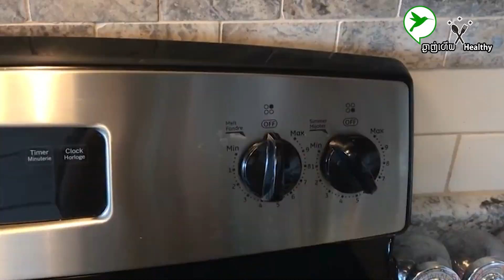ចូលចិត្តញុំាសាឡាត់តែមិនសូវដឹងរូបមន្តធ្វើខ្លួនឯងឆ្ងាញ់ គួរសាកល្បងមុខប្រភេទអាហារសាឡាត់ទាំង៣នេះ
ចូលចិត្តញុំាសាឡាត់តែមិនសូវដឹងរូបមន្តធ្វើខ្លួនឯងឆ្ងាញ់ គួរសាកល្បងមុខប្រភេទអាហារសាឡាត់ទាំង៣នេះ|ឆ្ងាញ់ហើយ Healthy
MC: Ah Nuk-ប៉ាវ ភក្តី